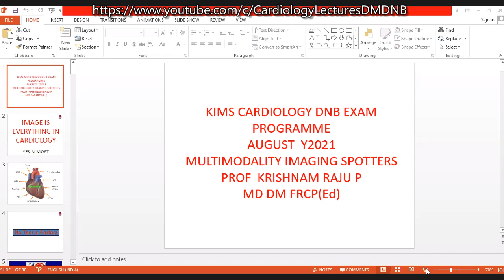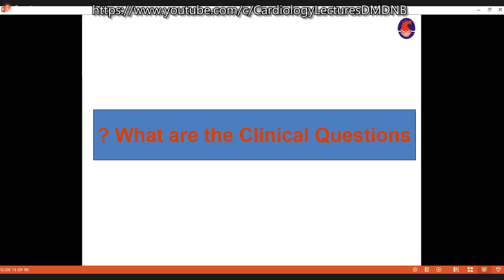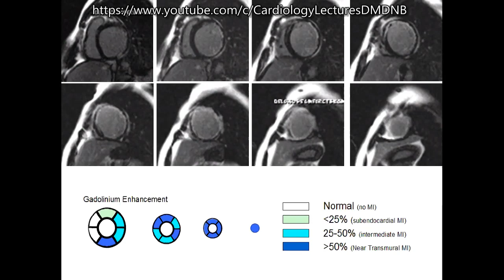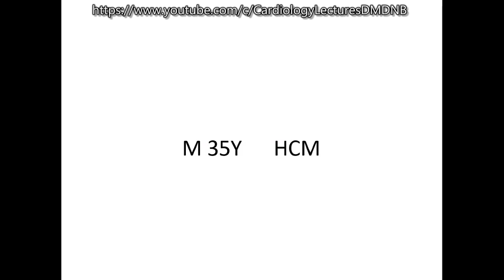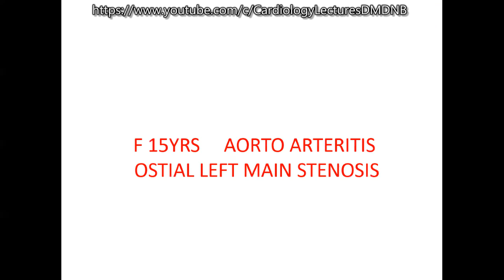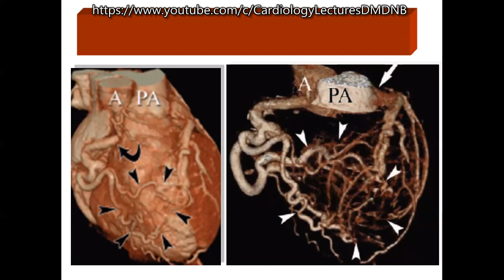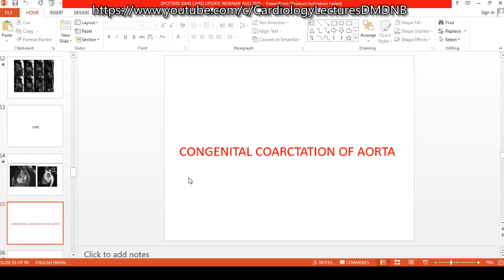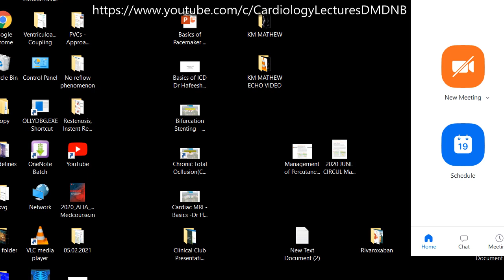Cardiac Imaging Spotters Dr Krishnam Raju KIMS Hyderabad 3rd August 2021